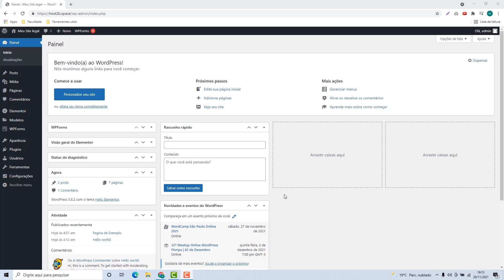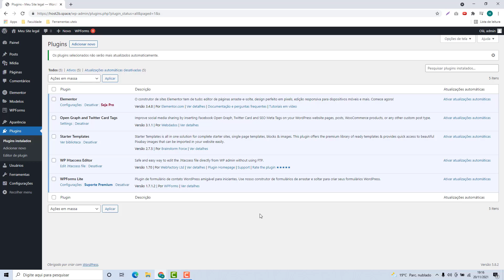Como desabilitar atualizações automáticas do WordPress na Hostnine – rápido e fácil – 2022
Aprenda Como desabilitar atualizações automáticas do WordPress na Hostnine facilmente e em poucos minutos

NOTA IMPORTANTE!!!